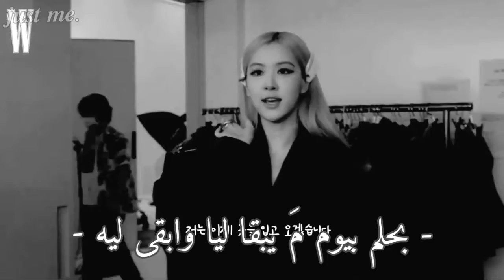لو ما كان في شي اسمو مدرسه ايش بتسوو؟